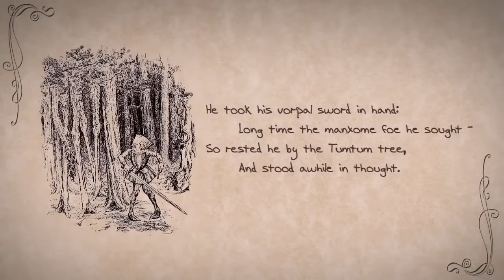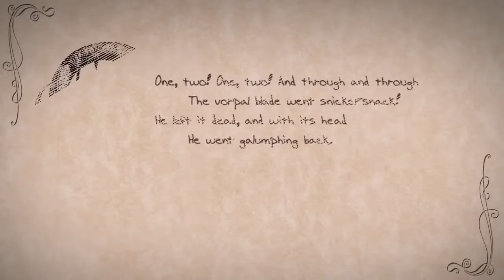Jabberwocky in Yiddish (Yomervokhetz)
Shel Benjamin recites Yomervokhetz (Jabberowocky), using the Yiddish translation created by Raphael Finkel (Yugntruf February 1976).  The illustrations from John Tenniel's original 19th century illustrations for Lewis Carroll's (Leybish Carlovitz?), Through the Looking Glass and what Alice found there, were used to illustrate a video of Benedict Cumberbatch reading Jabberwocky (in English)--hence his image in the intro.